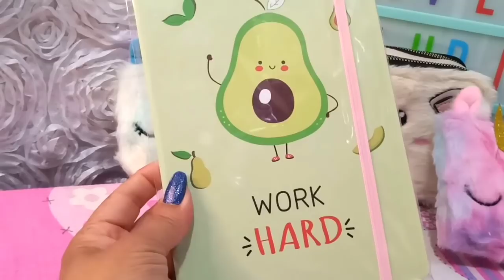COMPRAS EN EL CENTRO CDMX// NOVEDADES JYP NUEVOS ARTÍCULOS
🔔🔔DIRECCIÓN🔔🔔 "NOVEDADES LILI"
Plaza Fuente del Dragón
Calle Manuel Doblado 110, Centro, Cuauhtémoc, 06000 Centro, CDMX Local #7

🔔🔔DIRECCIÓN🔔🔔 "NOVEDADES ODI"
Calle del Carmen 81, Centro Histórico de la Cdad. de México, Centro, Cuauhtémoc, 06000 Ciudad de México, CDMX
Plaza Vanessa local 20 subiendo las escaleras.

🔔Dirección🔔"JYP"
Manuel de la Peña y Peña, Centro, 06000 Cuauhtémoc, CDMX Plaza Peña y Peña #17 Local 58